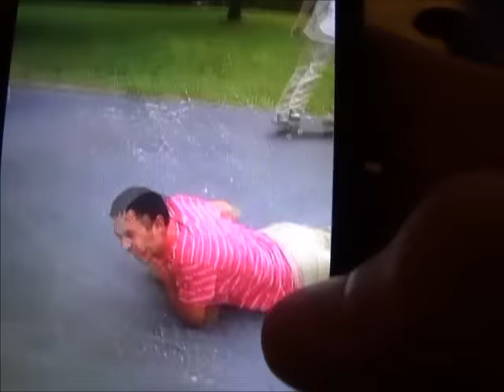squeeze plank teaser 1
wedge